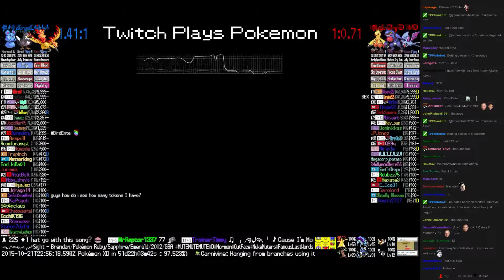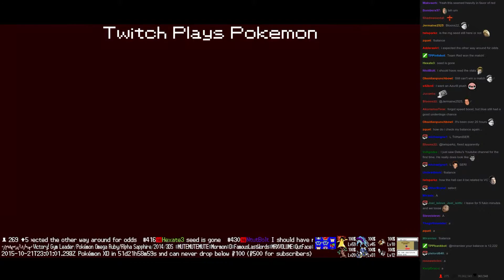Twitch Plays Pokémon Battle Revolution - Match #26891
Match #26891 [Blue: Moltres, Staravia, Azurill] vs [Red: Combusken, Toxicroak, Zubat]